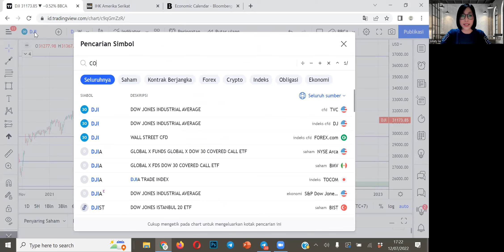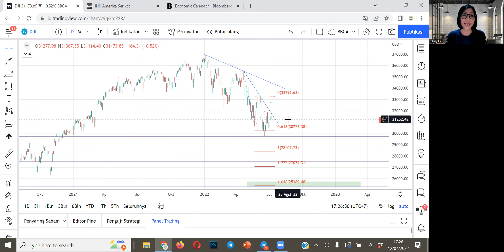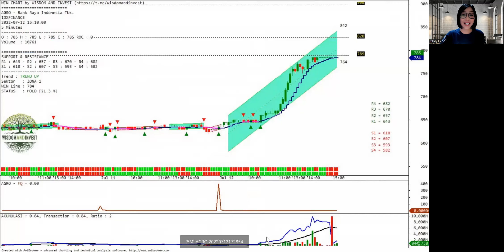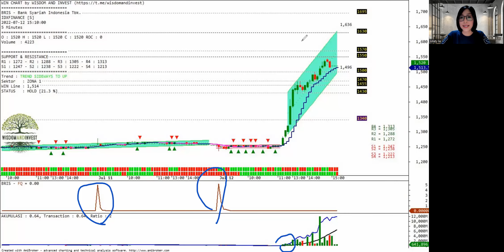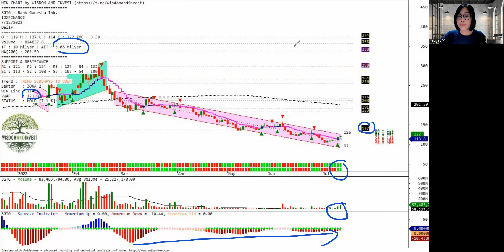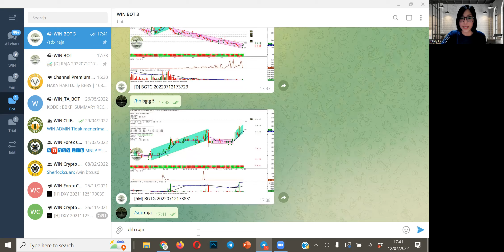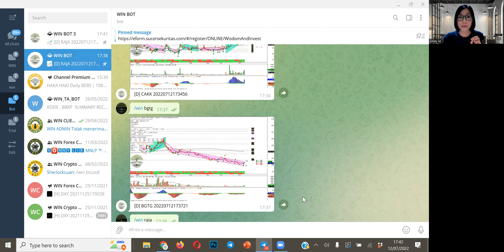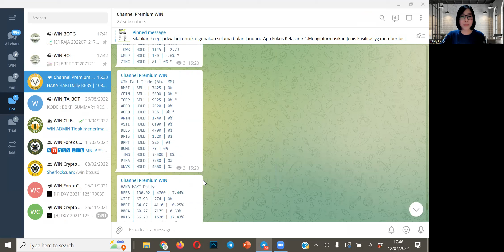Analisa saham BTPS, HOPE, ASSA, TPIA, BUKA, ITMG, MITI, INAF, SGER, ANTM, AGRO, BRIS, RMKE, CAKK,dll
BTPS, HOPE, ASSA, TPIA, BUKA, ITMG, MITI, INAF, SGER, ANTM, AGRO, BRIS, RMKE, CAKK, BGTG, RAJA, TMAS, BRPT